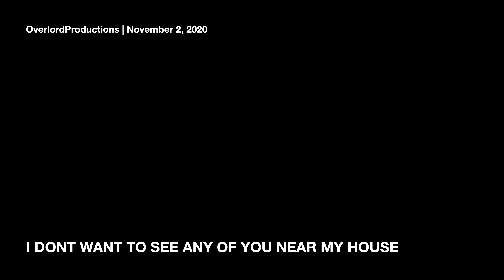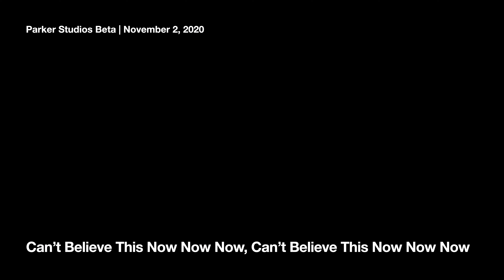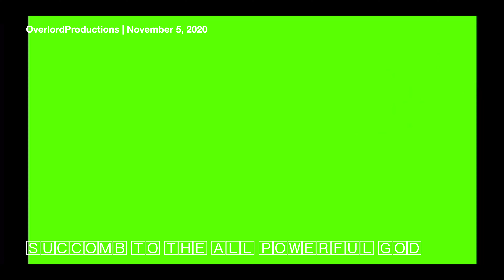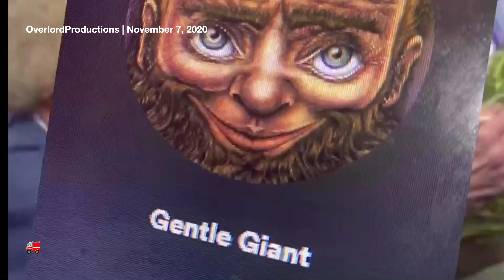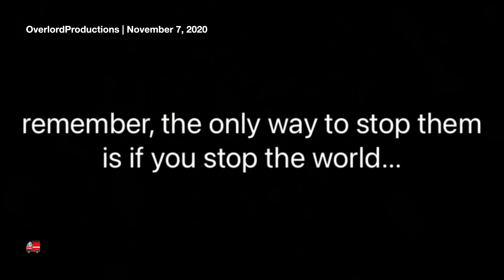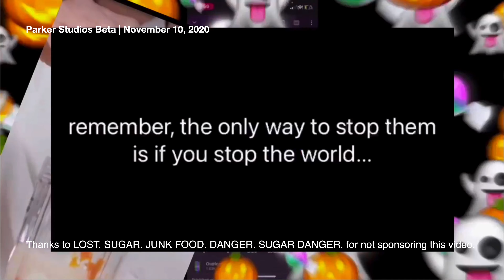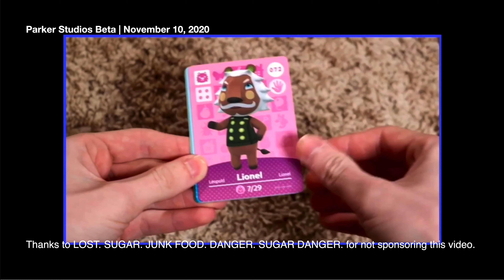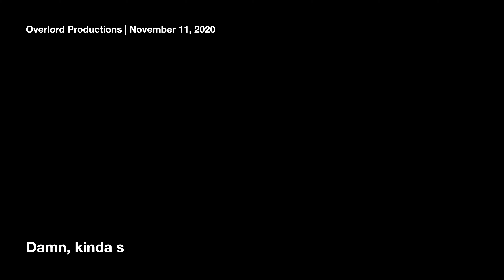Infinite Knee: A Cola Boration Between two Peoples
A cola boration between two peoples

00:00 Intro
00:17 chaotic
02:07 Can't Believe This Now Now Now, Can't Believe This Now Now Now
02:33 Archive
03:32 Why Car I Dune No why why Show the in Seam
03:50 When you have no idea what to edit anymore
05:32 continuation of infinity knee
06:49 Spaghetti Bridge Challenge: Extended Edition
07:51 𝕹𝕰𝖂 𝕰𝕽𝕬
08:43 TURN OFF NOTIFCATIONS FOR OPTIMAL EXPERIAN
09:56 N⃞    O⃞    T⃞     S⃞    A⃞    F⃞    E⃞
11:30 fcggvghvhgv.mov
12:14 Good Morning
13:42 drydrydfyed
16:46 🅂🅃🄰🅁🅃🄸🄽🄶 🄵🅁🄾🄼 🅃🄷🄴 🄱🄰🅂🄸🄲🅂
18:02 Screen Recording 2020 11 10 at 6 48 46 PM
24:02 Ｄ Ｅ Ａ Ｄ Ｔ Ｒ Ｅ Ｅ Ｓ
25:24 OUT ROW

Revision 2